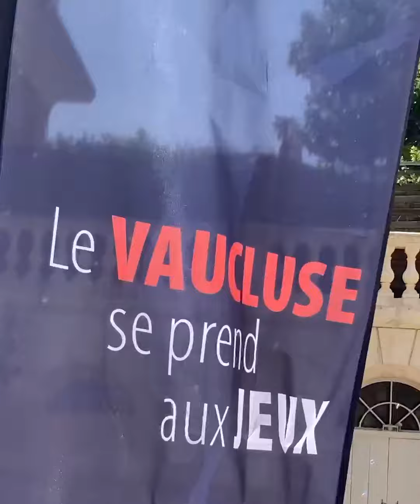Thierry Bourguignon, ambassadeur du "Vaucluse se prend aux Jeux"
Découvrez le portrait de Thierry Bourguignon, ancien champion cycliste et ambassadeur du « Vaucluse se prend au Jeux ».